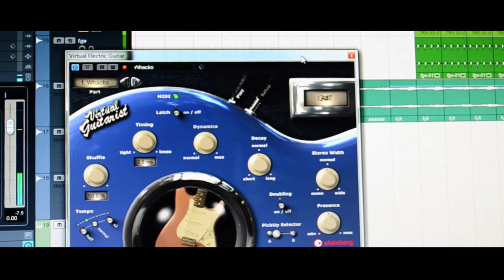New Punjabi Masihi Geet 2020 Jheda Zinda Khuda Hai Pastor Samuel John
Worshiper. Rev. Samuel John
Music . Sunny Joni
Lyrics & Composed . Rev . Semuel John
D . O . P .
Leya Jaseeka
Numan Masih
Bhupeesh
JP. Production
Dr. Asif Javeed
iftikhar Gill
John Joseph
Robin Daniel
 I called upon the Lord in distress — As if he had said, You may see an example of the divine mercy in me, who was in grievous straits and dangers, but, imploring God’s protection and help, he answered me, and set me in a large place — He not only delivered me, but placed me in a secure condition, free from all such molestation. Dr. Waterland renders the clause, The Lord answered me with enlargement. The Lord is on my side — It is evident he takes my part; I will not fear, &c. — Though I have many enemies, I am not afraid of them, for greater is he that is for me than all those that are against me. What can man do unto me? — Man, a frail and impotent creature in himself, and much more when he is opposed to the almighty God. He can do nothing to me but what God permits him to do; nothing but what God can and will make to work for my good. The apostle quotes this verse with application to all true Christians, Heb_13:6. The Lord taketh my part, &c. — He is present with my helpers, and enables them to defend me; therefore shall I see my desire, &c. — I shall see my enemies defeated in their designs against me.